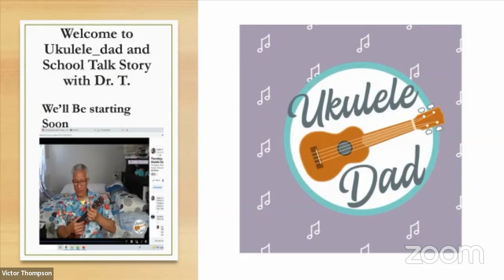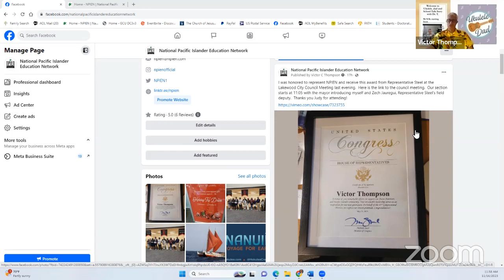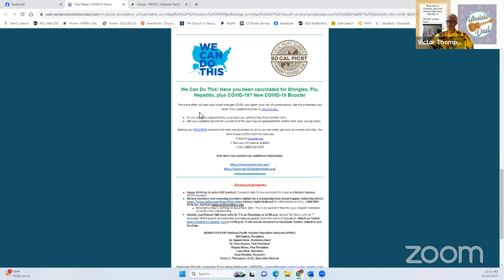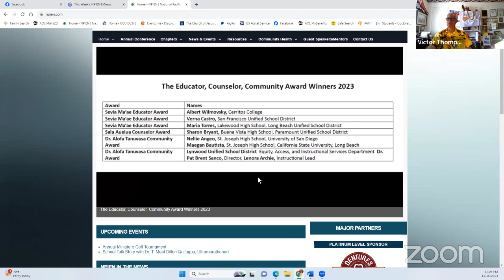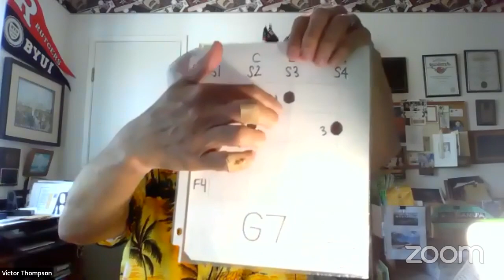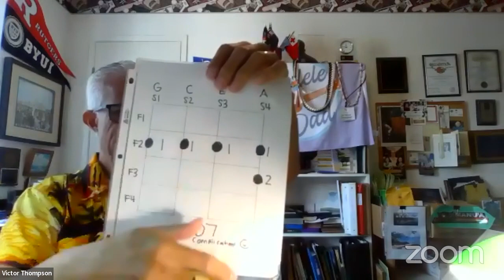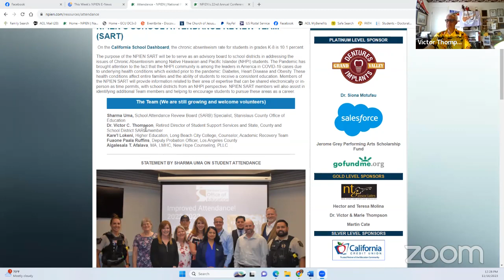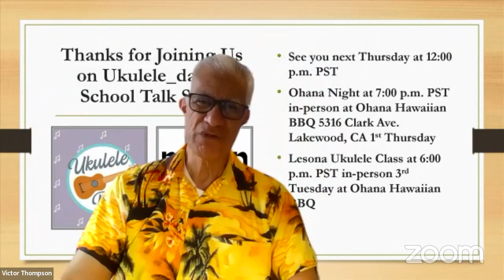Aloha/Ia Orana Tahiti! Service, Time, Attendance with Sala, Albuquerque in Ukulele Class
Aloha/Ia Orana from French Polynesia,Tahiti and Bora Bora!  We will  discuss Service, Time, Student Attendance with Sala, and learn Albuquerque is a Turkey and Te Manu Pukarua in Ukulele Class